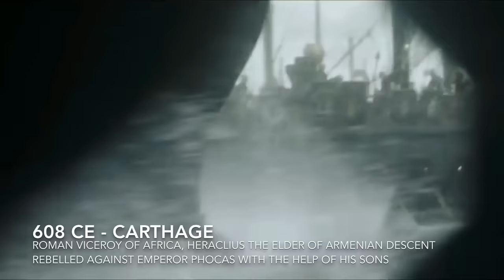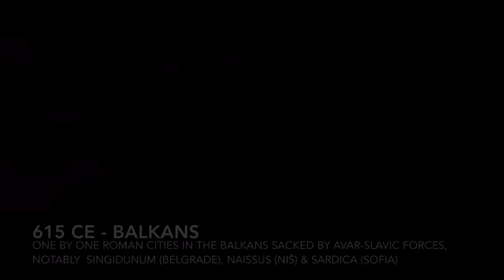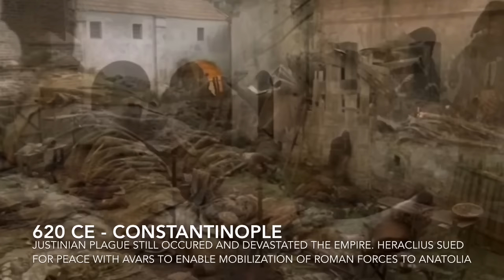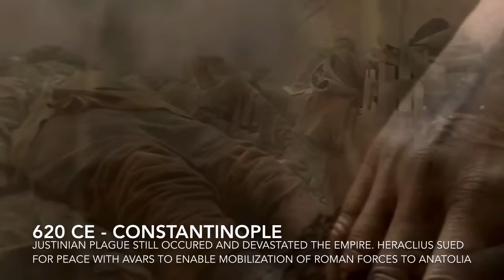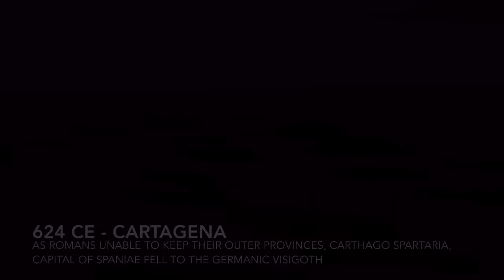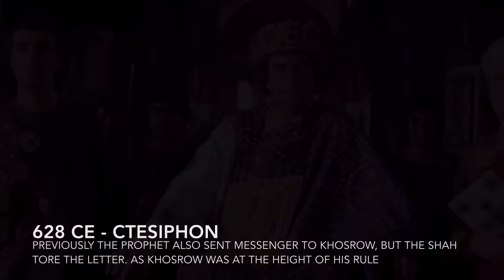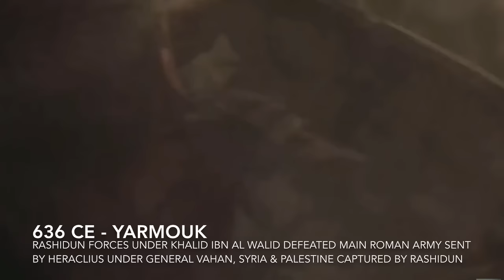Heraclius (Byzantine\Roman Empire)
Heraclius ruled Eastern Roman Empire (Byzantine Empire), from 610 to 641.
His effort saved the crumbling eastern roman empire from the verge of total defeat from Sasanid & Avar-slavic invasion.
He initiated reform and laying foundations of solid eastern roman empire for centuries to come. Promoting the hellenic culture and strenghtening eastern Christianity.
Although Heraclius came from armenian background, His policy of grecification, solidify roman rule in easten mediterranea but strained relationship with his latin subject in the western provinces and semitic subject in the middle east.

Clip taken from :
Ancient Rome: The Rise and Fall of an Empire (2006)
Barbarians Rising (2016)
Total War: Attila Documentary (2015)
Attila (2001)
Heroes and Villains:Attila the Hun (2008)
Imperator (2014)
8 Days That Made Rome (2017)
Agora (2009)
King Arthur (2004)
Imperator (2014)
Siege of Masada (2015)
Rome (2005)
Ben Hur (2016)
Quo Vadis (2001)
Викинг (2016)
Troy (2004)
Die Päpstin (2009)
The Dark Ages (2007)
Alexander (2004)
Mystery Files : Alexander Tomb (2010)
The Bible (2013)
World of Weapons: War at Sea (2020)
Romes Greatest Battles (2010)
300: Rise of an Empire (2014)
The Message (1976)
Savaşın Efsaneleri:Halid Bin Velid (2020)
عُمَرْ (2012)
(2010) مختارنامه